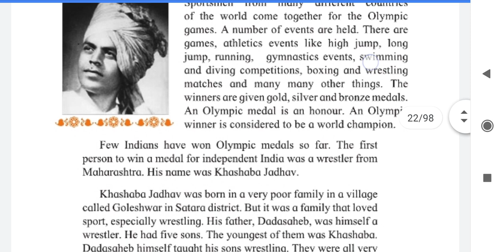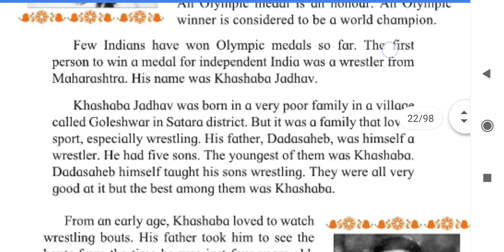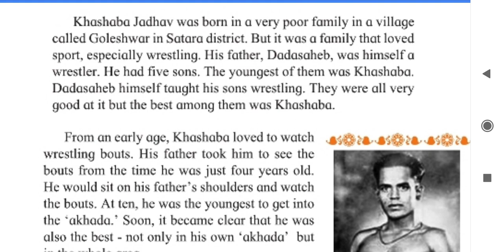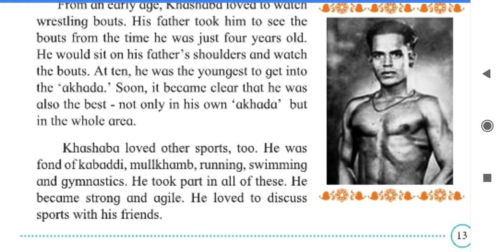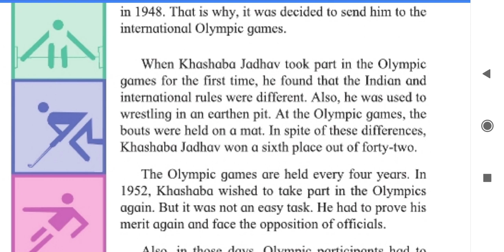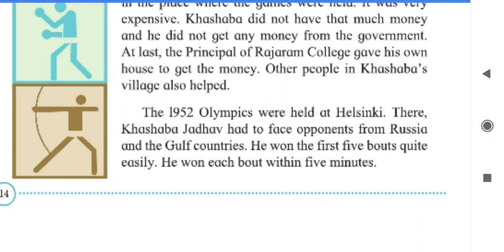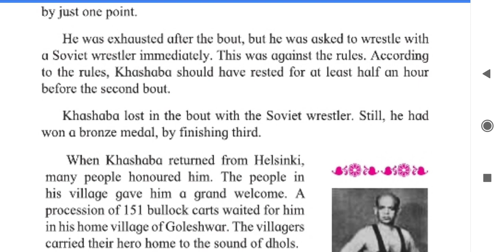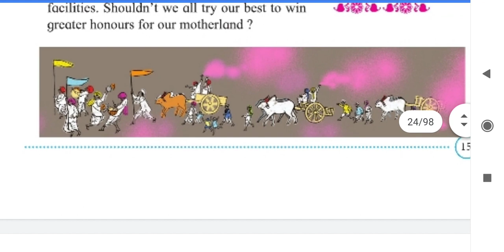3rd std, English Balbharati 7. Kashaba Jadhav ☺very easy explaination in hindi don't miss to watch👀